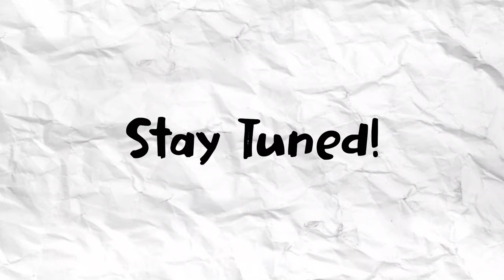Fossil Floor Set | September 8-15, 2021